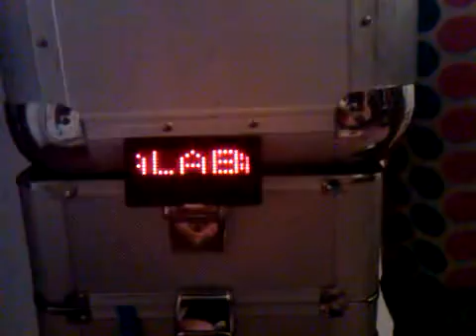MAGIA MAGIA CON EL PAYASITO CALABACITA PAYASO PAYASO CLOWS COLORADO SPRINGS THE BEST